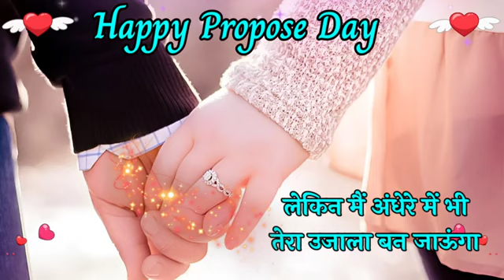प्रपोज्ड डे स्पेशल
प्रपोज्ड डे स्पेशल velentine_day love lovestatus @Ravivadera